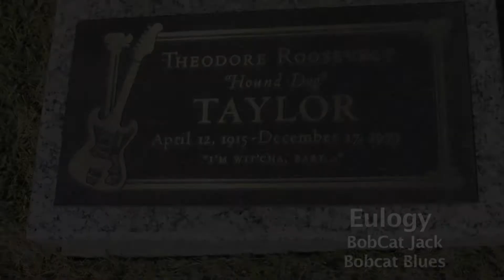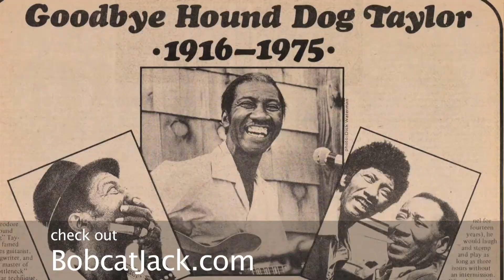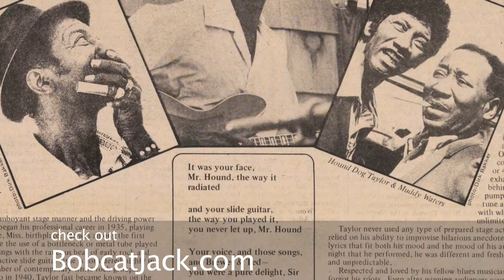Hound Dog Taylor Eulogy - Bobcat Jack